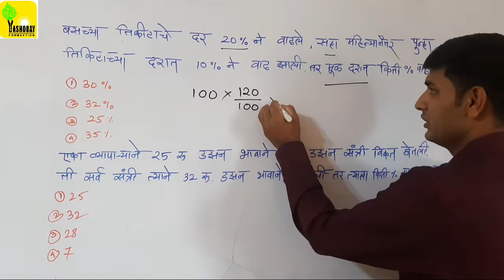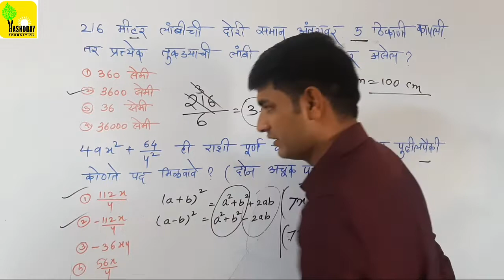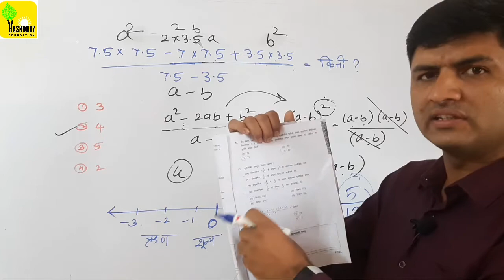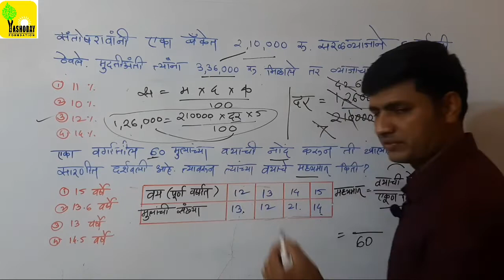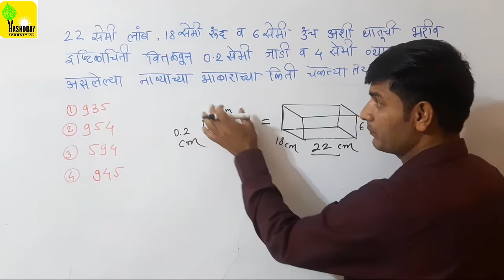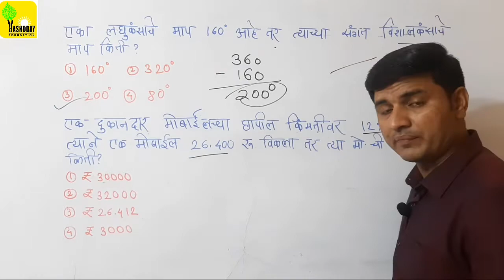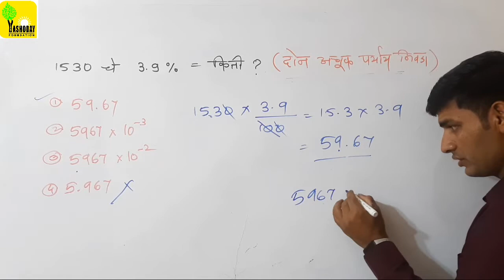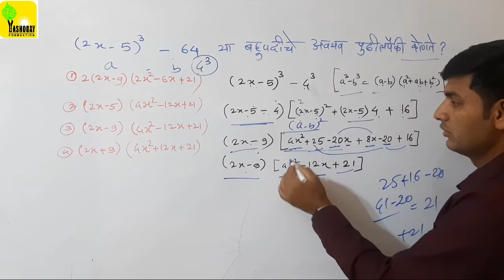8 वी स्कॉलरशीप परीक्षा 2022 पेपर सॉल्यूशन | 8th std scholarship exam paper 2022 answerkey |Math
8 वी स्कॉलरशीप पेपर 2022 च्या प्रश्नपत्रिकेतील गणित विषयाच्या सर्व प्रश्नांची उत्तरे स्पष्टीकरणा सहित कोणतेही सुत्र न वापरता सोडवली आहेत.

रत्नागिरी पोलीस भरती च्या गणित व बुद्धिमत्तेचे सर्व प्रश्नांची स्पष्टीकरणासहित उत्तरे कोणतेही सुत्र न वापरता आपण समजवले आहे...

MAGIC OF MATH

एकदा पहाच
MAGIC OF MATH 👇

आज आपण शिकणार आहोत 5 सेकंदात वर्गमुळ काढण्याची एकदम *भन्नाट पद्धत* .सोबत Perfect Square ओळखण्याची Tricks.
पाहायला अजिबात विसरु नका.
For Mpsc /upsc/Railway/Army /POLICE BHARATI/ *TET* and all competitive exams

Yashoday Academy 📖📚📖📚

1000_वर्ग_काढण्याची_MAGIC L_TRICK
छत्रपती_शिवाजी_महाराज_यांच्या_जन्मदिनी_19_feb 1630_रोजी_कोणता_वार_होता?? 15_aug_1947_स्वातंत्र्यदिनी_कोणता_वार_होता? 26_जाने_1950_रोजी_कोणता_वार_होता?
10 सेकंदात तुम्ही काढू शकता.

परीक्षेत किंवा परीक्षेचा फॉर्म भरतांना विद्यार्थ्यांना एखाद्या तारखेपर्यंत किंवा आजचे वय विचारले जाते.अगदी 5-10 सेकंदात आपण सहज वय काढण्याची पद्धत सांगितली आहे...
तसेच परीक्षेत जन्माचा वार देखील वीचारला जातो..तर तो देखील आपण  10 सेकंदात काढणे शिकणार आहोत..
महाराष्ट्रातील मुलांचा विविध स्पर्धा परीक्षांमध्ये यशाचा टक्का वाढावा म्हणून हा छोटासा प्रयत्न आहे. एक एका क्रमाने आपण गणित,बुद्धिमत्ता,मराठी आणि G.K विषयाचे वीडियो टाकणार आहोत.
तरी सर्वांनी कोणताही video पाहायला विसरू नका.क्रमाने बघितले तर मी खात्रीने सांगतो की तुम्हाला गणित,बुद्धिमत्ता,मराठी मध्ये काहीच अडचण येणार नाही.तुम्ही कोणत्याही परीक्षेतील उदाहरणे सहज सोडवणार.